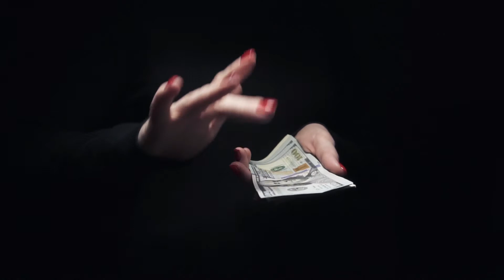NEVER Give A Recorded Statement!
Download a copy of our FREE Guide ‘8 Things You Must Know Before You Get On Your Motorcycle’:

Office Address:
Mike Lombardi Injury Attorneys